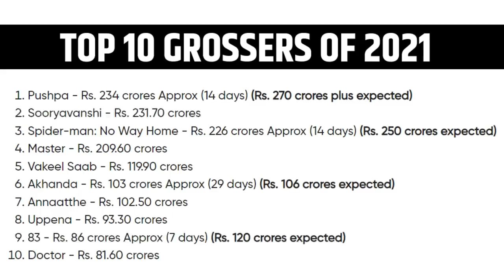Pushpa की Success Bollywood के लिए Red Alert? | Allu Arjun | RJ Raunak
Welcome to RJ Raunac Reviews.
You're watching Pushpa Success discussion with RJ Raunac aka Baua

नमस्कार! RJ Raunac Reviews चैनल पर आपका स्वागत है। इस वीडियो में आप देख रहे हैं पुष्पा की सफलता पर चर्चा RJ Raunac aka Baua के साथ